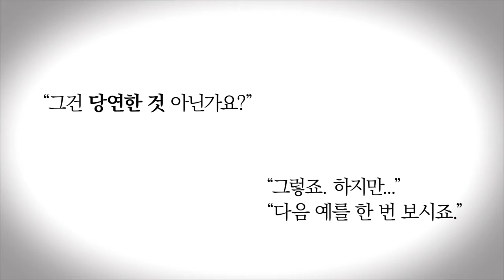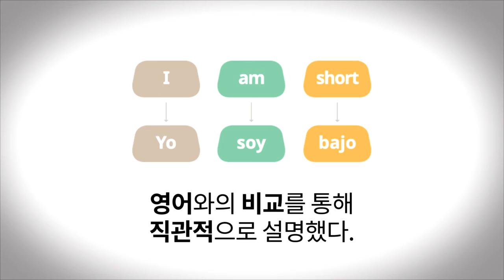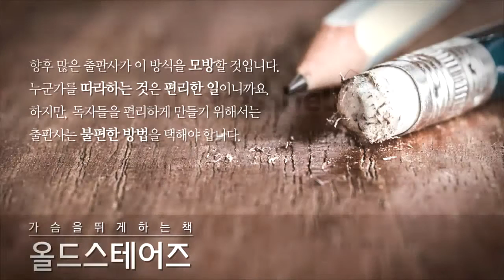한눈에 보인다 - 스페인어 첫걸음 티져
외국어 공부는 ‘암기’다 ?

많은 사람들이 말한다. 외국어 공부는 ‘암기’다. 당연한 이야기이다. 그러나 이야기에는 한 가지 궁금한 점이 있다. 도대체 무엇을 암기한다는 것일까? 언어는 거대한 코끼리와도 같다. 단어를 하나하나 외워가는 것도 중요하고, 표현을 하나하나 익혀가는 것도 중요하지만, 결국은 거대한 코끼리의 모양을 알아야 하는 것이다. 그래야만 그 언어 안에서 자유로워질 수 있다.

그런데 문제는 거대한 코끼리의 모양을 알기도, 보여주기도 쉽지 않다는 것이다. 그래서 대부분의 언어 학습자들은 자신들이 배운 단편적인 조각을 이렇게 저렇게 맞추어 코끼리의 모양을 추측해 내려고 노력한다. 하지만 그들 중 진짜 코끼리의 모양을 알게 되는 사람들은 얼마나 될까?

처음부터 한 눈에 코끼리를 보여주는 책. 그러기 위해서 이 책에는 그동안 볼 수 없었던 기발하고도 다양한 방법이 등장한다. 매 단원마다 분명한 목표를 제시하고, 또 정확한 답을 내려준다. 그렇기 때문에 이 책을 이용해 공부하는 내내 ‘시원하다’라는 느낌을 갖게 될 것이다.